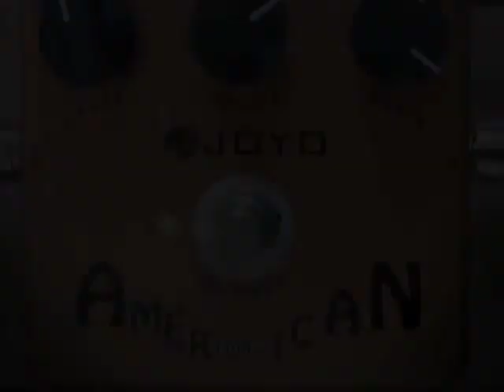Joyo JF-14 American Sound Gitar-Effekt - DanMusikk.no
Joyo JF-14 American Sound Pedal